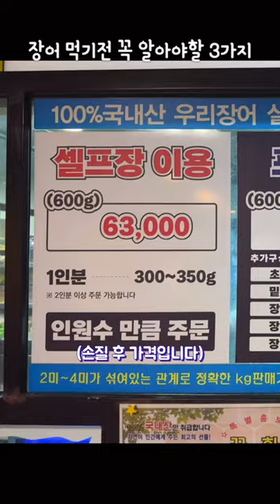장어구이는 소금이 근본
장어 : 스태미너 음식으로 유명하여 동양 뿐만 아니라 서양에서도 즐겨먹는다. 다만 모든 장어류가 식용으로 사용되는 것은 아니고, 장어 중 뱀장어과, 붕장어과, 갯장어과 정도가 식용 가치가 높다. 전체적으로 맛이 좋고 쓸모도 많은 생선이라고 볼 수 있으나, 은근히 잔가시를 발라가며 먹기가 불편한 생선이기도 하다. 살은 부드럽고, 상당히 기름진 편이다.

장어구이 : 장어를 한입에 먹기 좋게 잘라서 구워먹는 요리. 다 익은 장어를 소스에 찍어 쌈을 싸 먹는다. 장어구이 전문점에서 주로 판매한다.
보통 소금구이와 고추장·간장 양념 베이스 양념구이, 이 둘로 양분된다. 장어 마니아들은 항상 이 둘로 나뉘어 라이벌이 된다. 소금구이 파에서는 "양념 맛으로 귀한 장어의 본연의 맛을 가린다"고 까고, 양념구이 파에서는 "오히려 장어 기름기를 양념으로 잘 잡으면 맛있다"고 반박한다. 물론 대부분은 소금구이건 양념이건 없어서 못 먹는다.
일반적으로 구이에는 잘게 채썰어 물에 불려 매운맛을 뺀 생강을 밑반찬으로 주고, 정력 식품이므로 역시 정력 강장효과가 있는 부추를 주기도 한다.
장어 구이집에서는 다듬을 때 나온 장어 쓸개를 주사기로 뽑아서 정력에 좋다며 소주에 타 주기도 한다.
가시는 발라져서 나오지만 미세한 잔가시가 남아있는 경우가 많다. 하지만 매우 약하고 쉽게 끊어져서 그냥 씹어먹으면 된다. 가시가 너덜너덜할 정도로 바싹 구우면 가시 덕분에 고소한 식감이 나서 오히려 더 맛있게 먹을 수 있다.